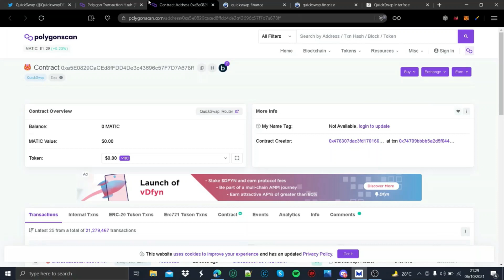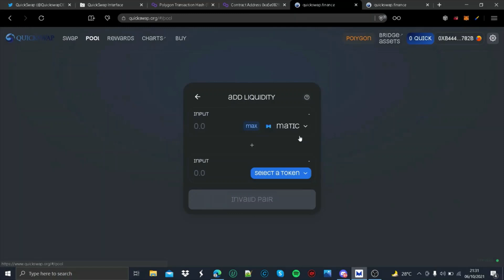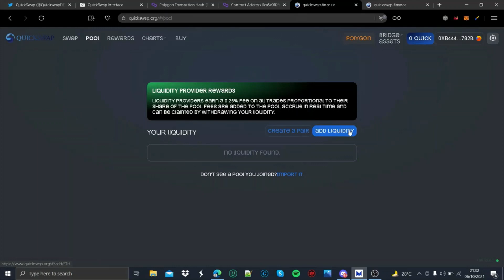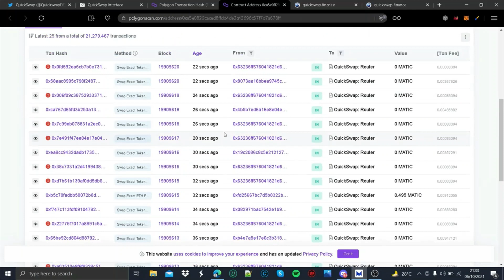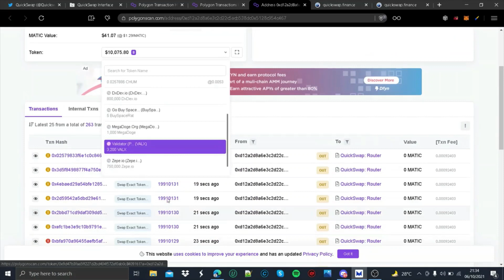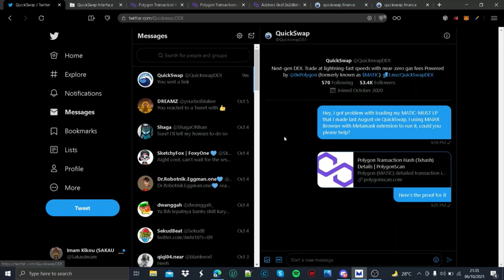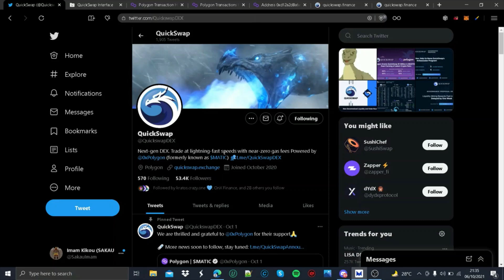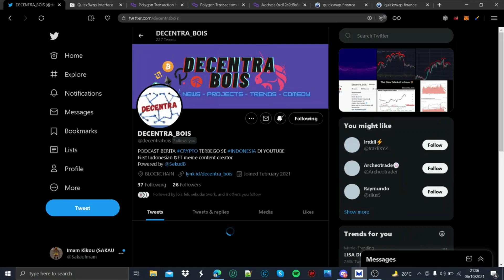Quickswap Bermasalah?! | Error Kontrak Transaksi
Hari hati ya gaes kalo pake quickswap.
Decentra...Out
Kontrak transaksi QuickSwap: